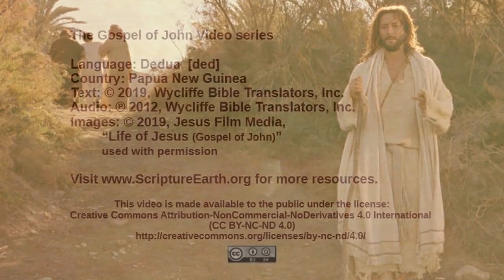Dedua - John 1:19-34 “John Baptizes Jesus” [ded]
Scripture Videos from the Gospel of John in Dedua of Papua New Guinea. [ded]